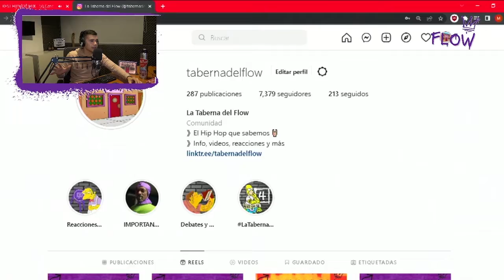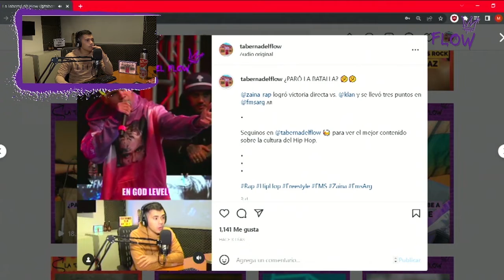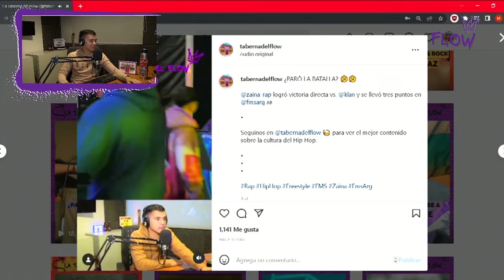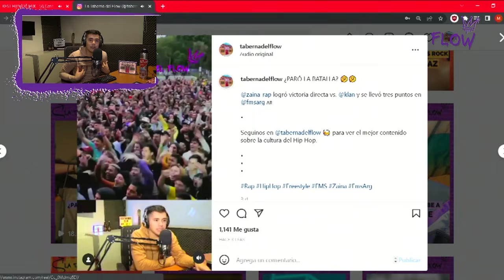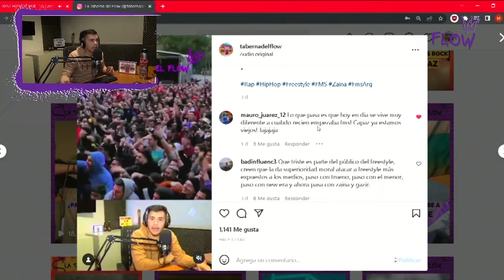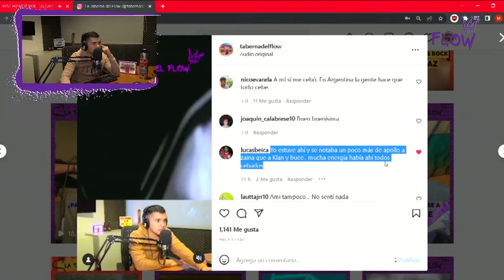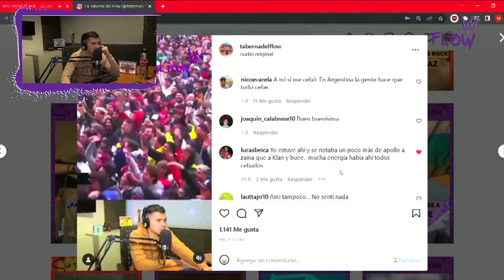¿LA TABERNA DEL FLOW ODIA A ZAINA? | Hablamos de hate, gustos y comentarios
A los haters hay que darles un abrazo, hacerlos escuchar buena música y decirles que ya se van a curar. Ah, y aguante Zaina.